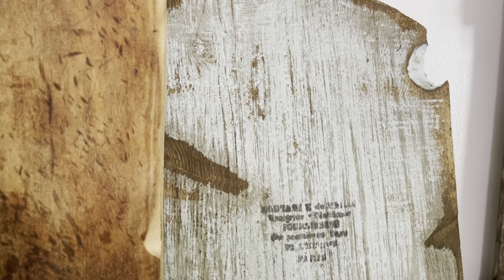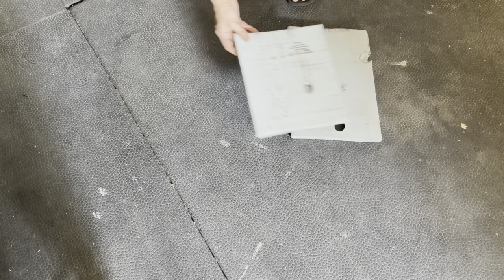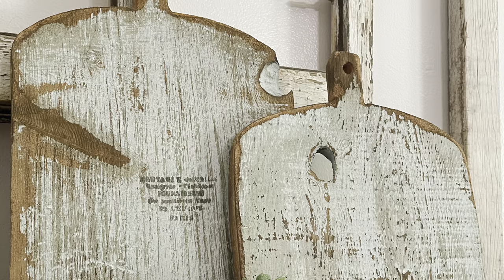Flip for Profit | Spindles | Scrap Wood | Using DIY Paint and Making Powders | DIY for Resale!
Project 1- Spindle Ladders

and my 2 retail locations!

Upcycled by Bri- Booth 1445
1.) Owls Nest
2901 SE Adams

2.) Owls Nest
3411 SW Topeka Blvd
-Titebond Wood Glue
-Wagner Heat Gun
-Krylon Looking Glass
-Dawn Powerwash
-Viva Papertowels
-Frog Tape
-DAP Clear Caulk
-Nail-less Picture Hangers
- Durhams Water Putty
-Bronze Cup Pulls
-Zibra 2in Cut Brush
-Zibra Fan Brush
-Mini Paint Roller Set
- White Paper Bags
-Gorilla Clear Grip Glue
-Gorilla Glue Gun
-Gorilla Glue Sticks
-Elmers Purple Spray Glue
-Lemon Oil
-Razor Scraper
-Magic Eraser
-Sunnyside TSP Substitute